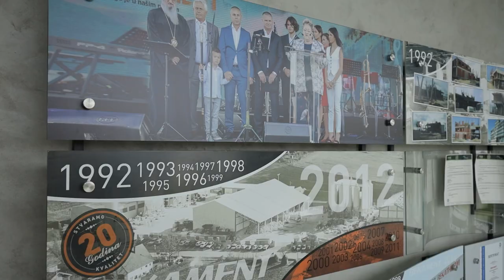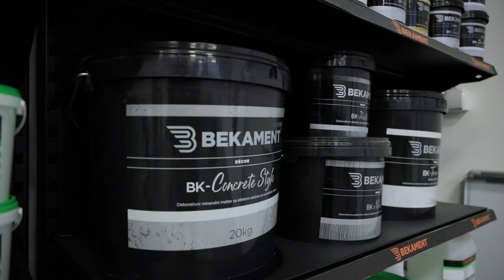Operater u proizvodnji stiropora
Upoznajte se zanimanjem operatera u proizvodnji stiropora u kompaniji Bekament